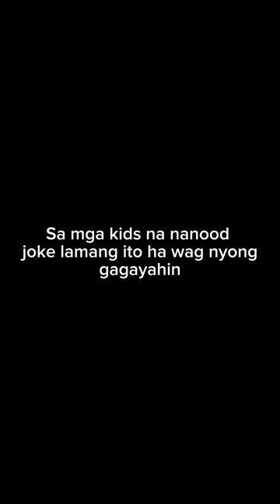Ang aking Alaga: Chikinini Part8 (Jepoy Vlog)